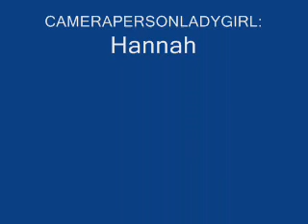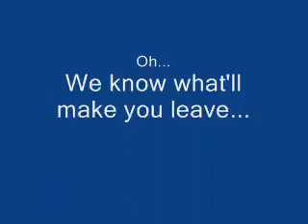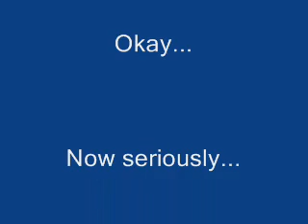Tales Of Interest Ep. 6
Tales Of Interest 6, the last Tales Of Interest Episode, it seems.
Sorry about the glitching... I (Nick)  couldn't fix it. I'll keep working on it though.
In this Episode, I figured out how to do slow and fast motion =D I had some fun with that. I also abused the credits... so watch them.
I'm also going to possibly remake some old videos with not a lot of funny in them. Like in Ep. 1, the train? Boring.
We will still make videos, but we will rehearse them and make them funnny for the strangers who watch them. These are really only funny videos for our friends, since all of us got separated when we went into high school :'(
We will make another account with a different name, cuz were bored.

But anyway,

btw, the song is "I'm Too Sexy" by Right Said Fred. Kind of a theme song for us =)